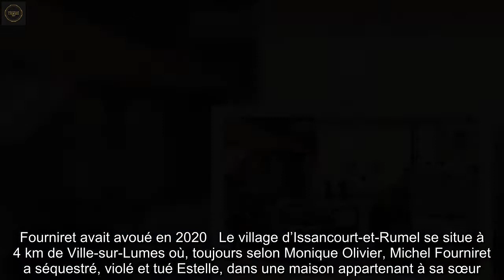Disparition d'Estelle Mouzin : Les recherches du corps ont repris dans les Ardennes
De nouveaux éléments viendront-ils remplir les cases manquantes du puzzle ? De nouvelles fouilles ont débuté lundi à Issancourt-et-Rumel, dans les Ardennes, pour retrouver le corps d'   Estelle Mouzin, victime présumée du tueur en série   Michel Fourniret en 2003, ont constaté lundi des journalistes de l’AFP.   Cette première journée de recherches s’est déroulée en présence de Monique Olivier, l’ex-femme de Michel Fourniret, extraite de la prison où elle purge une mesure de sûreté de 28 ans pour complicité dans quatre des meurtres de « l’ogre des Ardennes ».  Huitième campagne de recherches   La campagne de recherches, qui va durer « plusieurs jours » selon Me Corinne Hermann, qui défend la famille d’Estelle, est la huitième menée dans les Ardennes depuis juin 2020. Le périmètre des recherches, bouclé depuis le matin, « s’agrandit », tandis que « beaucoup de moyens » sont mis en œuvre, avec notamment une pelleteuse ainsi que des équipes cynophiles, dont une venue de Belgique, a relevé l’avocate.   La juge d’instruction, Sabine Kheris, « et la justice mettent tous les moyens pour retrouver Estelle », « nous sommes plein d’espoir », a-t-elle ajouté.  Une nouvelle section de la zone explorée   Le bois communal d’Issancourt-et-Rumel, village de 400 habitants près de la frontière belge, a déjà été exploré à deux reprises par les enquêteurs, sur la base d’indications livrées par Monique Olivier. C’est sur une nouvelle section, jusque-là non exploitée, que doivent se concentrer les recherches, selon une source proche de l’enquête. La parcelle concernée est « une futaie claire de chênes et de hêtres » située au nord des précédents secteurs fouillés, a affirmé à l’AFP Ghislain Debaiffe, maire d’Issancourt-et-Rumel.   Estelle Mouzin avait disparu à l’âge de neuf ans à Guermantes (Seine-et-Marne), le soir du 9 janvier 2003, alors qu’elle rentrait de l’école. Pendant de longues années, l’enquête est allée d’impasses en culs-de-sac, malgré les efforts incessants du père d’Estelle, Eric Mouzin, déterminé à retrouver la trace de sa fille, dont le visage enfantin, cheveux librement attachés et le cou encadré d’un pull rouge, est connu de tous les Français.   Monique Olivier avait pour la première fois reconnu en avril un rôle dans la séquestration de l’enfant. Elle avait précisé avoir accompagné Michel Fourniret au bord du bois pour le laisser aller enfouir le corps.  Fourniret avait avoué en 2020   Le village d’Issancourt-et-Rumel se situe à 4 km de Ville-sur-Lumes où, toujours selon Monique Olivier, Michel Fourniret a séquestré, violé et tué Estelle, dans une maison appartenant à sa sœur. L’ADN partiel de l’enfant a été retrouvé à deux endroits sur un matelas saisi en 2003 dans cette maison.   Condamné à la perpétuité incompressible pour les meurtres de sept jeunes femmes ou adolescentes entre 1987 et 2001, Michel Fourniret avait fini par avouer en mars 2020 sa responsabilité dans la disparition d’Estelle Mouzin, affaire dans laquelle il avait été mis en exam